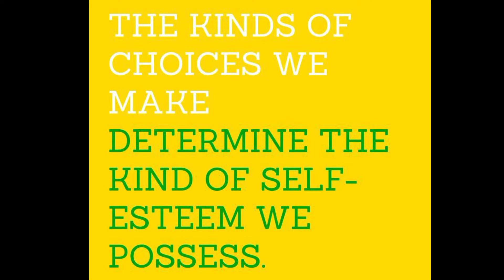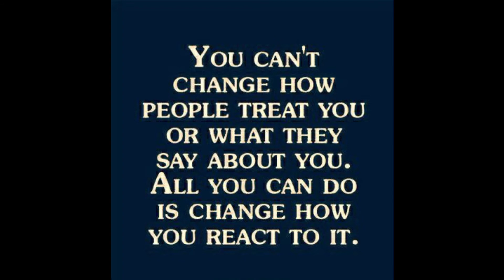photos with thoughts /golden words